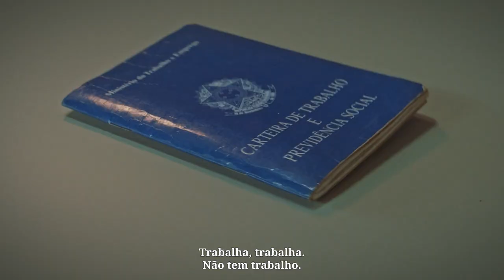Ação climática é a solução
Nós já somos impactados pelas mudanças climáticas. Enchentes, a própria pandemia, fome, crise hídrica.

Estamos a poucos dias da COP 26 (Conferência das Nações Unidas sobre Mudança do Clima) e este é o momento ideal para incentivar esse debate e falar sobre elas: as soluções.

Existem comunidades, bairros, aldeias, coletivos, ONGs e empresas que já estão comprometidos com a construção de um presente melhor para as pessoas e a natureza a partir da ação climática – promovendo um desenvolvimento sustentável, buscando zerar suas emissões de carbono, garantindo a segurança e a soberania alimentar da população, gerando empregos mais justos e saudáveis para as pessoas e para os nossos ecossistemas.

Este é um convite para a ação coletiva. Conheça alguns dos cidadãos e lideranças que já fazem parte desse movimento e junte-se a nós na construção de um presente e um futuro melhores para o Brasil.

Ação climática é a solução. Nós somos o movimento.